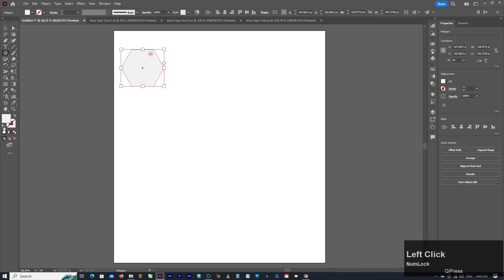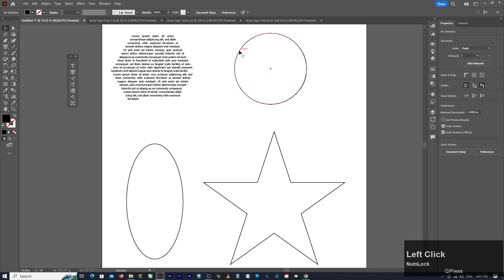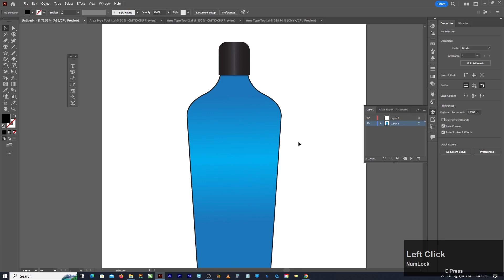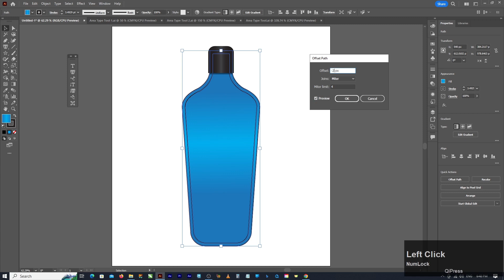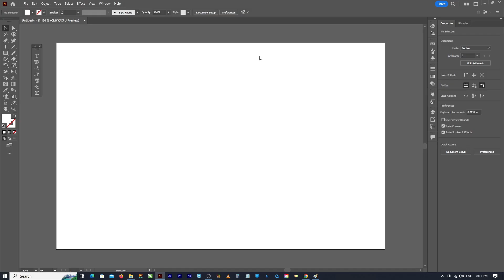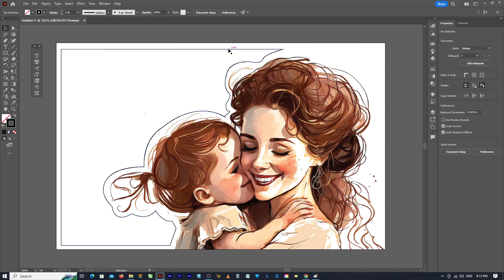Area Type Tool for Beginners | Adobe Illustrator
Dewan Sheikh M. Zafar Shahid
Graphic Designing
Area Type Tool | Adobe Illustrator